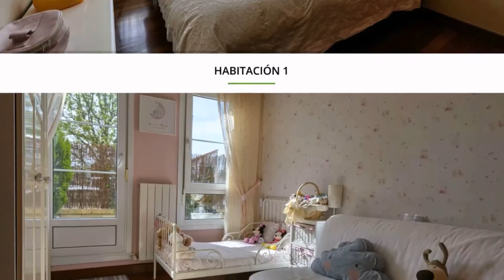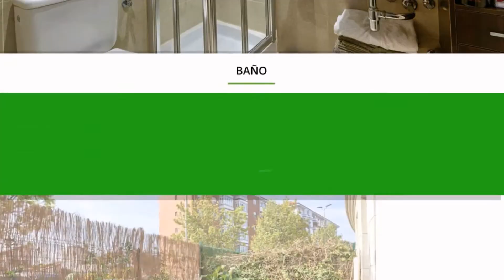Precioso piso soleado con terraza y jardín – L-954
Hoy en elpisodelasemana os queremos enseñar un maravilloso piso con jardín y terraza en una zona residencial de Leioa.

El piso se ubica en el barrio de Aldekoena, un vecindario residencial muy familiar donde la tranquilidad reina durante todo el día. Una zona agradable cerca de colegios, parques y hospitales, rodeado de zonas verdes es ideal para largos paseos disfrutando de la naturaleza, la tranquilidad del ambiente y sus maravillosas vistas despejadas.

¡36 m2 de TERRAZA! Con largas horas de sol al día. Podrás preparar magníficas reuniones familiares y de amigos, siendo un lugar encantador donde comer. O donde podrás tomar el sol o relajarte tomando un refresco mientras disfrutas de la brisa.

Jardín de 22 m2 ideal para que los más peques de la casa jueguen sin miedo a hacerse daño. Si tienes mascotas, este será su lugar favorito de la casa. Y sino, podrás montarte tu propio huerta. ¡Sácale el máximo provecho a este lujazo!

Esta preciosa planta baja de 86 m2 es especialmente luminosa ya que es totalmente exterior. No necesita ningún tipo de reforma. Tiene modificadas determinadas calidades de la casa en obra y  cuenta con una sencilla decoración  juvenil que destaca la gran luminosidad de la casa en todas sus estancias.

Distribuido en 2 amplias habitaciones con armarios empotrados, un enorme salón con una estupenda entrada de luz natural y una cocina con tendedero incorporado. Por último, dispone de 2 baños equipados uno con bañera incorporado en la habitación principal y otro con ducha para el resto de la casa pero con un estupendo tamaño.

Por último, el piso dispone de garaje incluido en el precio. ¡Olvídate de dar vueltas para aparcar! Ahora dispondrás de tu propia plaza de aparcamiento y podrás dormir tranquilo sin preocuparte por tu coche. También dispone de camarote con ascensor directo.

Un auténtico lujo de piso. ¿A qué esperas para venir a ver esta maravilla y enamorarte de su enorme terraza? No dudes en llamarnos o acércate a nuestra oficina de Leioa. Estamos en la Calle Estartetxe, 15.